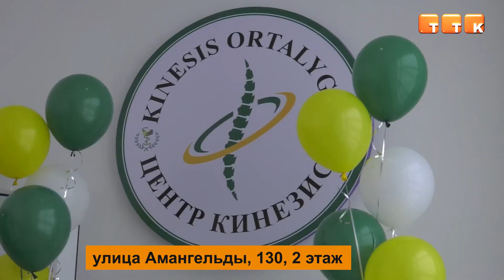Вместе к здоровому телу!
Центру кинезиса 8 лет! За годы работы Центра, успешную реабилитацию прошло множество людей с заболеваниями опорно-двигательного аппарата.

В этом году Центру кинезиса исполнилось 8 лет. Многие люди ходят туда с самого открытия. Как поделились посетители Центра, они любят и постоянно посещают занятия.

«Хочется сказать большое спасибо этому центру! Пожелать ему долгих лет существования, людям, ходящим сюда и тем, кто ещё придёт заниматься, выздоровления, хорошего здоровья и счастья! Самое главное – мира!».

«Я хожу на тренировки «Топим жир», мне очень нравится. Я поздравляю любимый Центр с Днём рождения! Очень дружный коллектив, все очень доброжелательные. Приходишь сюда, как домой. С Днём рождения, любимый Центр!».

«Мы ходим Центр на тренировки по программе «Топим жир». Скорректировали свою фигуру, свой вес. Всем советуем. Любимый центр поздравляем с Днём рождения! Желаем процветания и очень много клиентов!».

За годы работы Центра кинезиса, успешную реабилитацию прошло множество людей, пострадавших в авариях, а также после инсультов и инфарктов.

Айжан Хан, руководитель Центра кинезиса: «Многих интересует вопрос, что это за центр и чем мы занимаемся. Хочу сказать, что это не тренажёрный зал, хотя у нас есть тренажёры, но они специализированные, многофункциональные. На них выполняется ряд упражнений, прописанных врачом, которые он назначает после диагностики. Люди, выполняют эти упражнения в декомпрессионном состоянии, когда нет нагрузки на позвоночник. У каждого человека занятия индивидуальные, после осмотра врача. Программа не повторяется».

При первом приёме в Центре современной кинезитеропии человек проходит консультацию и осмотр у специалистов, а также мышечную экспертизу на тренажёрах. После диагностики опорно-двигательной системы врач составляет индивидуальную программу. Стоит отметить, что в Центре занимаются не только люди пенсионного возраста, но и самые маленькие темиртаусцы.

Айжан Хан, руководитель Центра кинезиса: «Также хотелось бы отметить, что в нашем Центре мы проводим компьютерную диагностику стоп, компьютерную диагностику позвоночника для того, чтобы с раннего возраста ребёнка выявить какую-то патологию. Так как у многих детей сколиозы, кифозы и тд. У нас есть аппарат, мы делаем диагностику. Также мы изготавливаем индивидуальные ортопедические стельки для деток с 3 лет и для взрослых».

Алёна Астафурова, администратор Центра кинезиса: «Не обделяем вниманием мы и самых маленьких. У деток от 3 лет мы проводим занятия ЛФК. Для подростков проводятся комбинированные тренировки. Для наших милых дам проводится фитнес тренировка. В программу «Топим жир» входят: кардиотренировки, силовые тренировки, фитнес-танцы и йога».

Стоит отметить, что в Центре реабилитации работают квалифицированные инструкторы, врачи-кинезитерапевты и реабилитологи. Напомним, что Центр кинезиса находится по адресу: улица Амангельды, 130, 2 этаж.